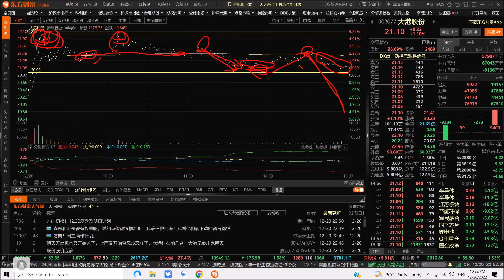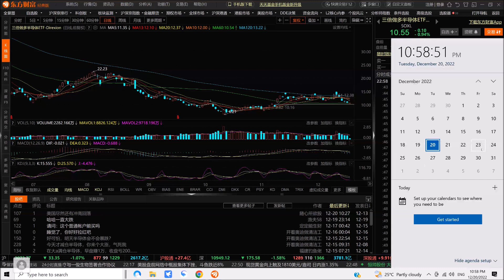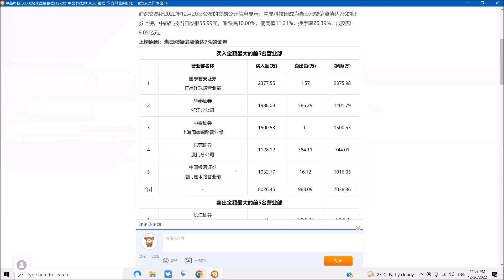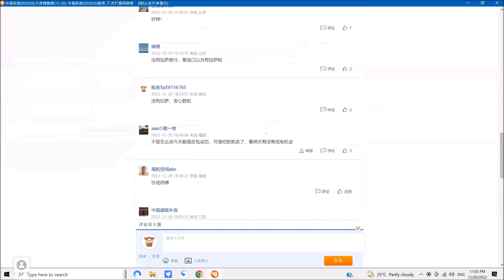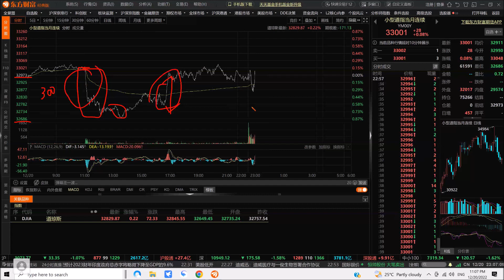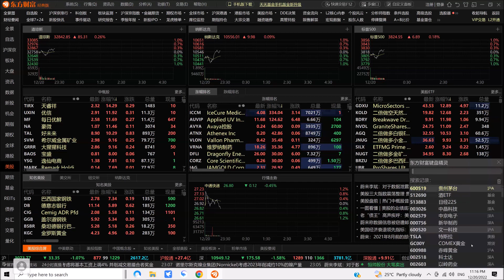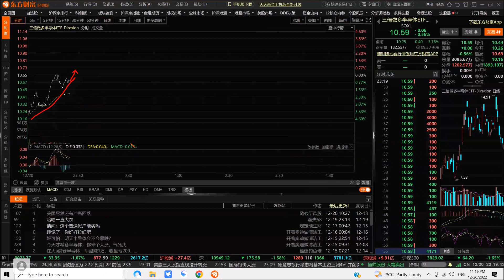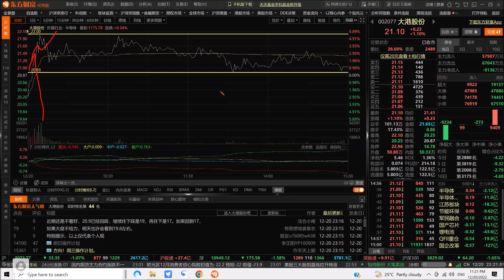2022 1220 早盘精准预测下午买点 大港股份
A股分析，个人观点，不构成投资建议。 股市有风险，投资需谨慎